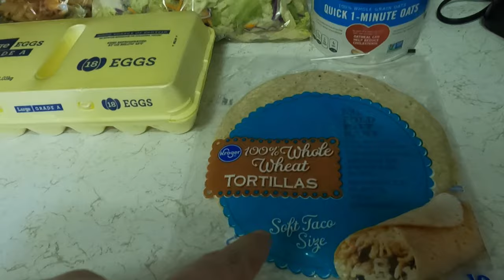Oats Eggs Chicken Protein Wraps 4 3 21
Ive made wraps,burritos,etc before,but this time i wanted to try and add some things together that might not sound good,but might end up being amazing.